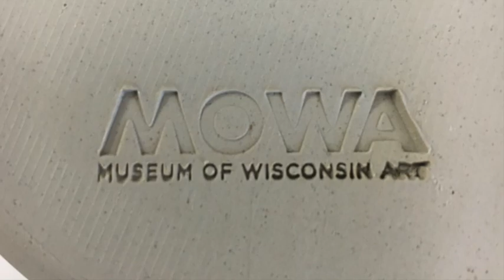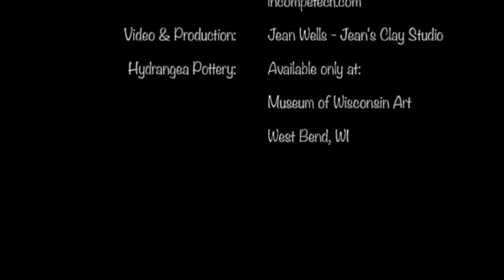Hydrangea Pottery for the Museum of Wisconsin Art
Custom Hydrangea design made exclusively for the Museum of Wisconsin Art Gift Shop.  Hand made by Jean Wells of Jean's Clay Studio in Milwaukee, Wisconsin.